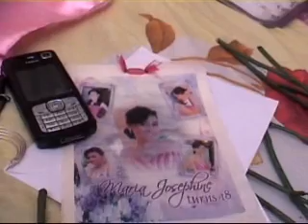maria josephine 18th birthday wildcards computers wcs calump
maria josephine 18th birthday wildcards computers wcs calumpit bulacan